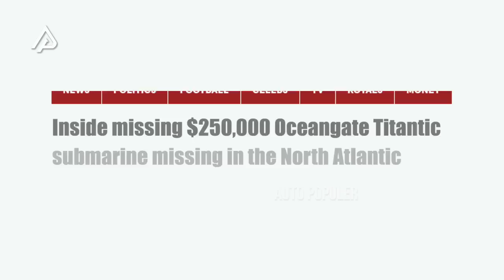BEGINI DETIK-DETIK TENGGELAMNYA OCEAN GATE, KAPAL SELAM YANG JELAJAHI BANGKAI TITANIC!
yahhh namanya musibah emang gak ada yang bisa tau, baru baru aja kapal selam wisata titanic hilang kontak dan upaya pencarian terus dilakukan. Tentu, semua orang berharap agar kejadian ini segera menemui titik terang. Padahal kalau ditelisik, secara kemampuan kapal selam tersebut adalah salah satu yang memiliki keamanan terbaik di dunia.